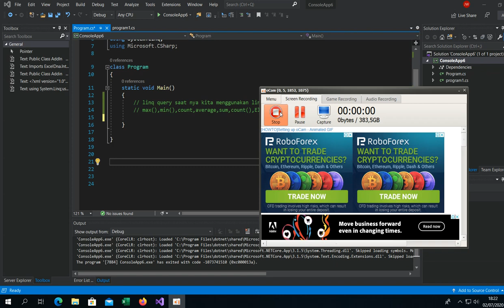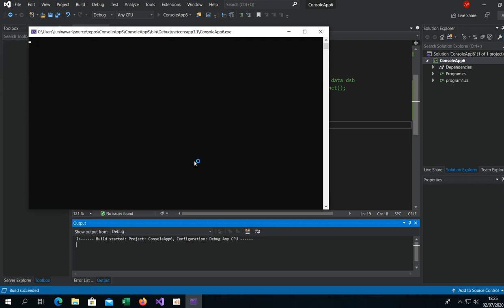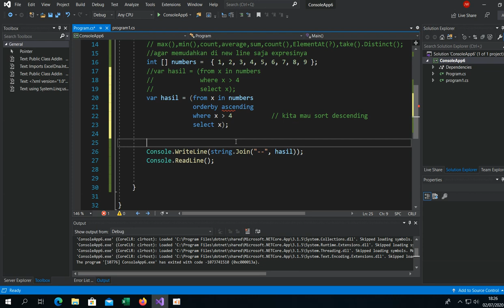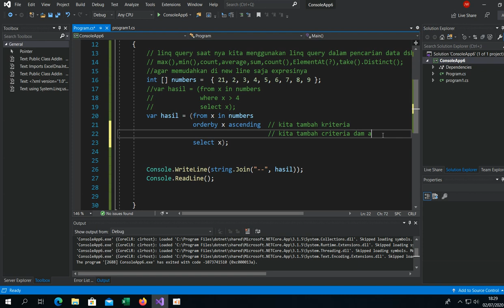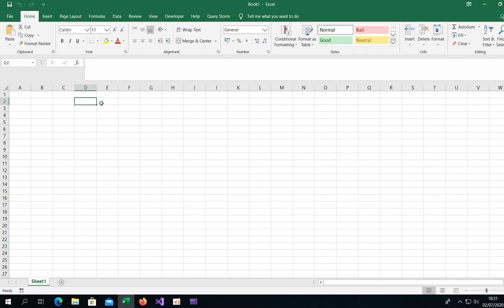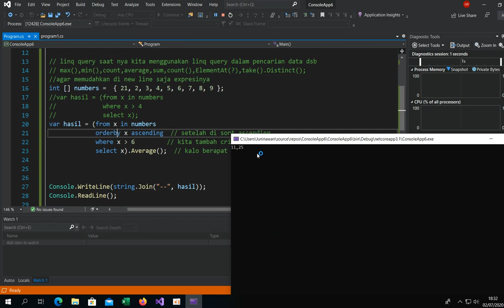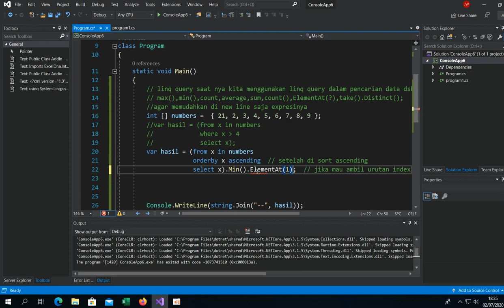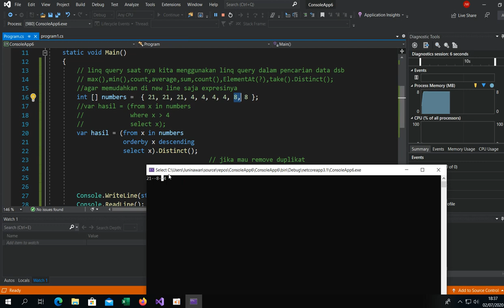C# using Linq (link Query in C#)